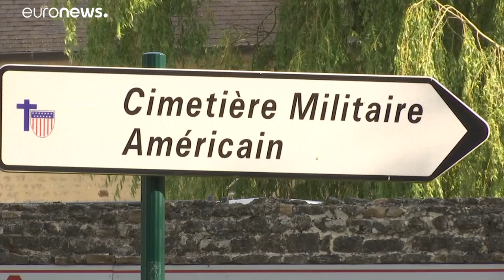Normandiya Çıkarması'nın 75. yıl dönümü: Trump ve Macron'dan Batı ittifakı mesajı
Fransa Cumhurbaşkanı Emmanuel Macron, ülkesinin, ABD'li, İngiliz ve Kanadalı askerlerinin Normandiya Çıkarması'nda yaptıklarını hiçbir zaman unutmayacağını söyledi. …